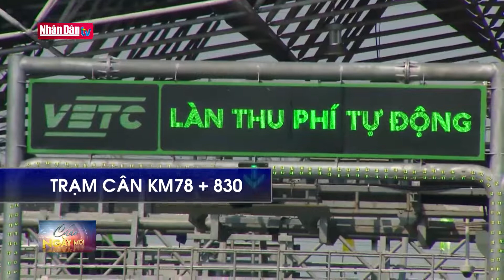Giao thông 24h: Không dừng đón, trả khách tại một số tuyến đường qua TP Hải Dương